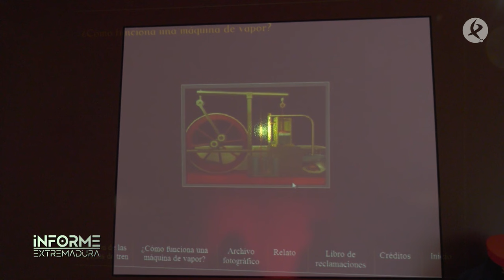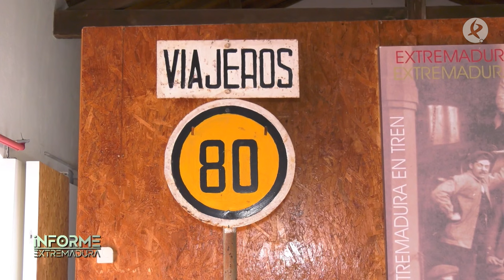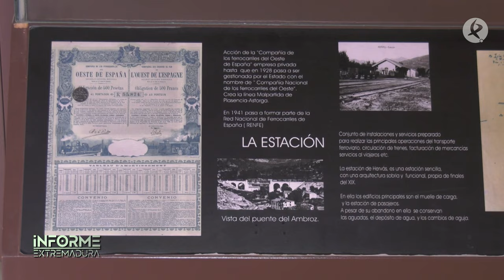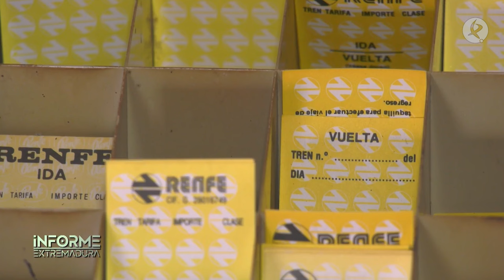Hervás, la estación dedicada al ferrocarril donde no para ningún tren | Informe Extremadura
Situado en el antiguo edificio de pasajeros de la estación de Hervás, el Centro de Interpretación del Ferrocarril es un museo que recorre la evolución histórica del ferrocarril desde sus orígenes. Con historias de pasajeros, maletas, herramientas de ferroviarios y hasta trozos de vías, solo le faltan los trenes.